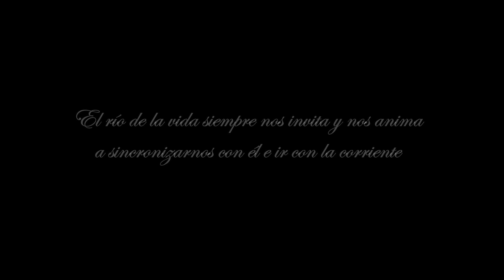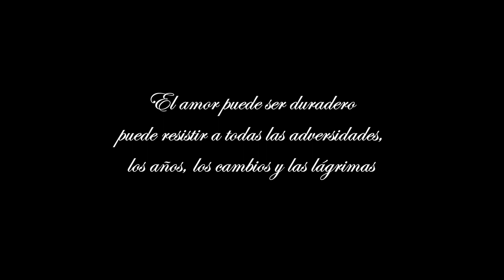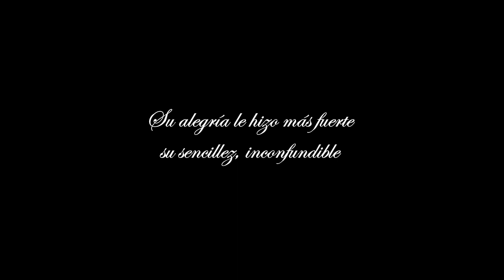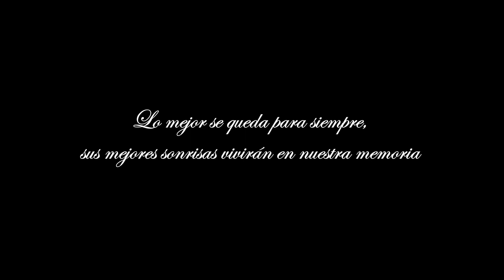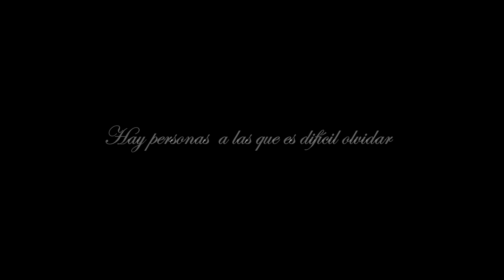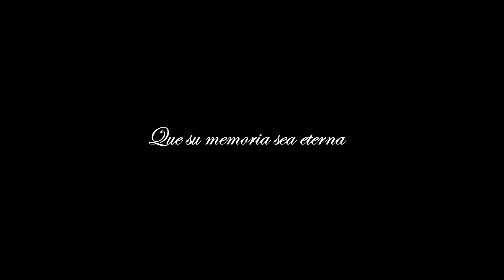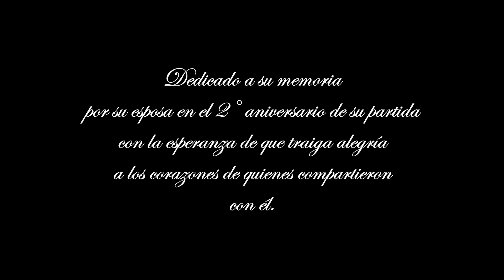Homenaje Póstumo, Abraham S. Colombre Zuñiga